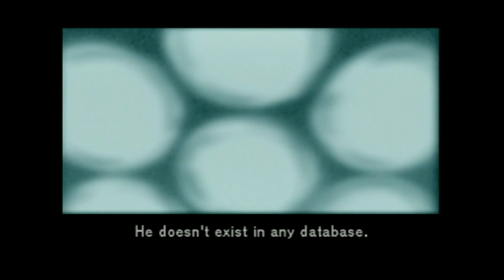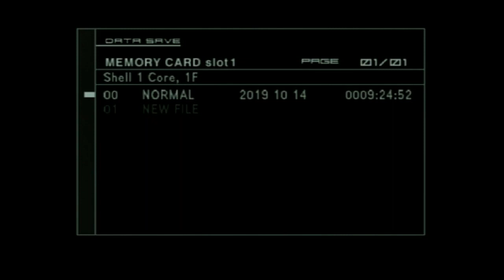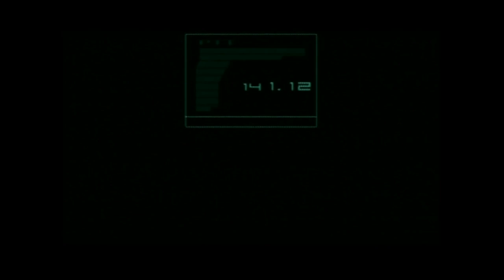Time to Play: Arsenal Material Liquid 3: Daughters of Freedom - Part 9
Has Snake turned heel on Raiden?  Raiden is now inside ECW Gear!